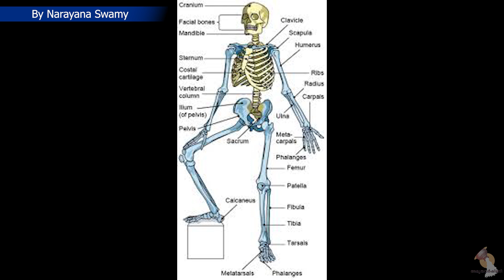ചങ്ങലം പരണ്ട/ cissus quadrangularis / bone setter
A video on the importance and uses of cissus quadrangularis / bone setter /ചങ്ങലം പരണ്ട.

narayana swamy
amruthavarshini/അമൃതവര്‍ഷിണി